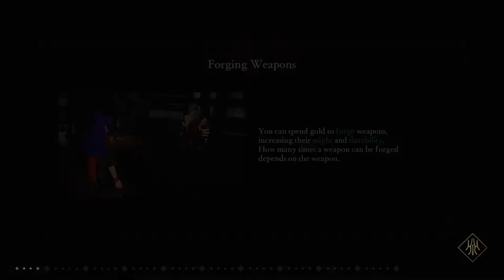Fire Emblen Warriors: Three Hopes (NSW) - Walkthrough Part 23 | Scarlet Blaze - Capture the Thieves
Fire Emblem Warriors: Three Hopes (ファイアーエムブレム無双 風花雪月, Fire Emblem Musou Fuuka Setsugetsu) English version storyline gameplay walkthrough part 23 covering Scarlet Blaze route Part 2 Chapter 10: Shifting History. The battle stages featured in this playthrough are Seize Dominic Territory, Crush the Kingdom's Reserves, Capture the Thieves, A Grave Threat, Mage Maneuvers, and An Unexpected Encounter in normal difficulty.

My party consists of character units namely: Shez, Edelgard von Hresvelg, Hubert von Vestra, Dorothea Arnault, Ferdinand von Aegir, Bernadetta von Varley, Caspar von Bergliez, Petra Macneary, Linhardt von Hevring, Monica von Ochs, Mercedes von Martritz, Ashe Ubert, Lorenz Hellmann Gloucester, Raphael Kirsten, Lysithea von Ordelia, Ignatz Victor, Marianne von Edmund, Balthus von Albrecht, Constance von Nuvelle, Hapi, Jeritza von Hyrm, Manuela Casagranda, and Shamir Nevrand.

FIRE EMBLEM WARRIORS: THREE HOPES is a single-player, hack and slash and real-time tactics role-playing game developed by Omega Force and Intelligent Systems. The game is published by Koei Tecmo and Nintendo for the Nintendo Switch.

ABOUT ME
"PixelJellopyBits RPGs" is a channel dedicated to RPG content. Mostly, old and new single-player action-based, turn-based, and tactics-based JRPGs released to consoles and PC. This channel is intended for teens and matured individuals only, ages 13 and up.